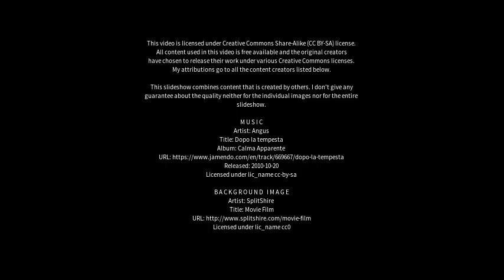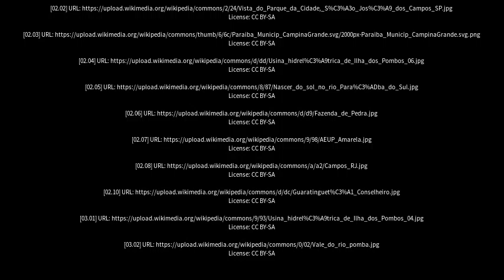Best places to visit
Best places to visit - Paraíba do Sul (Brazil) Best places to visit - Slideshows from all over the world - City trips, nature pictures, etc.